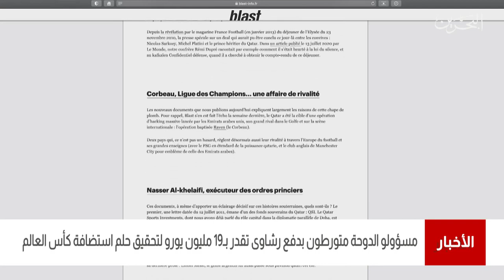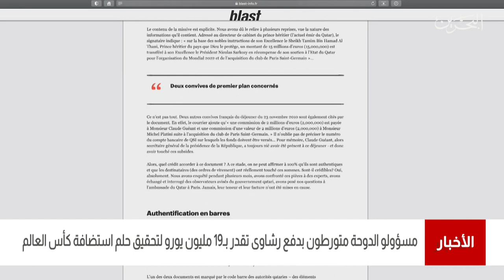البحرين مركز الأخبار : مسؤولو الدوحة متورطون بدفع رشاوى تقدر بـ 19 مليون يورو لإستضافة كأس العالم